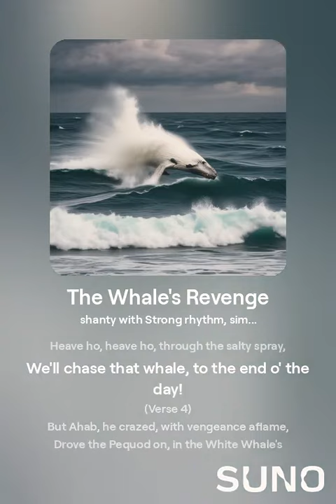The Whale's Revenge: Moby Dick Shanty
Set sail with 'The Whale's Revenge,' a thrilling shanty inspired by Herman Melville's classic, Moby Dick. This song captures the epic tale of Captain Ahab's relentless pursuit of the great white whale. 🌊⚓